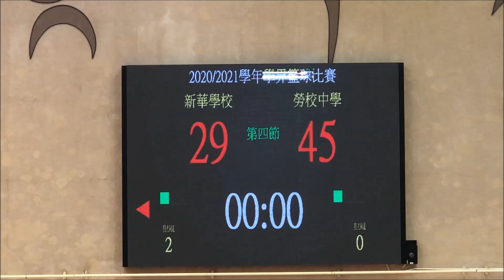2020/21年度澳門學界男C籃球賽A線:新華vs勞校 全場精華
2020/11/29 12:20(+0:12) 中葡職中體育館
(白)新華29:45(12:24)勞校(深藍)
每節得分
第一節 6:14
第二節 12:24(6:10)
第三節 21:35(9:11)
第四節 29:45(8:10)

0:00 第一節
4:04 第二節
6:34 第三節
9:10 第四節